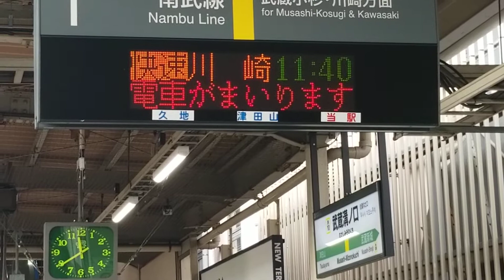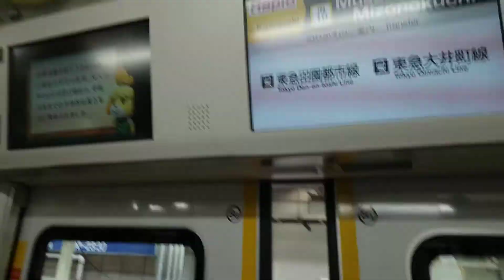JR武蔵溝ノ口駅放送更新その７(常磐型津田英治さんから宇都宮改良型放送田中一久さんに変更)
E233系ナハ36(中央線E233系)からの転属車